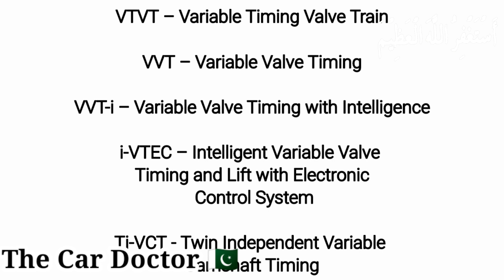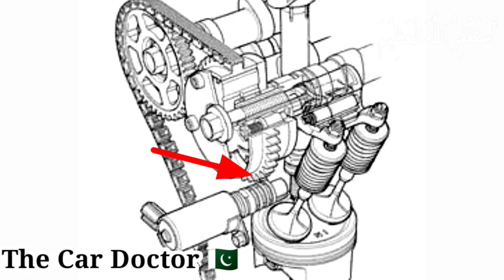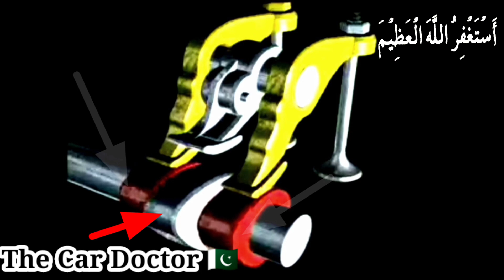VTEC Function |Failure symptoms, causes or solutions|P1259, P1009 fix|The Car Doctor Pakistan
Complete explain vtec working principle in urdu Hindi language.

VTEC failure Symptoms, causes or possible solutions.

Explain DTC Code about vtec P1259, P1009

VTVT – Variable Timing Valve Train

VVT – Variable Valve Timing

VVT-i – Variable Valve Timing with Intelligence

i-VTEC – Intelligent Variable Valve Timing and Lift with Electronic Control System

Ti-VCT - Twin Independent Variable Camshaft Timing